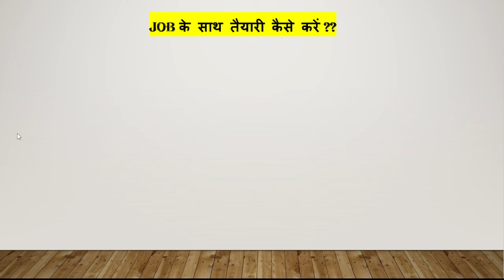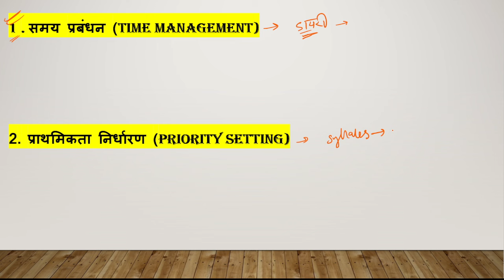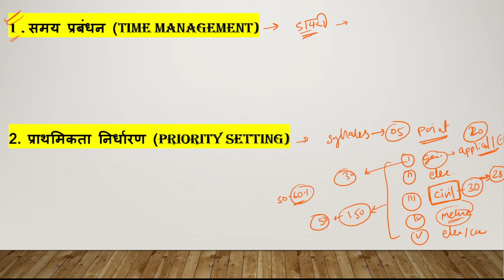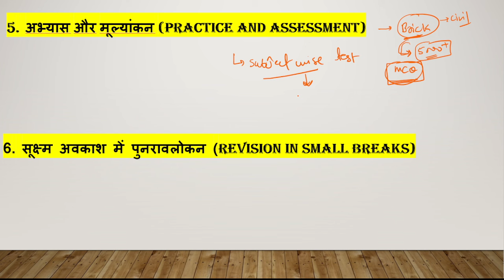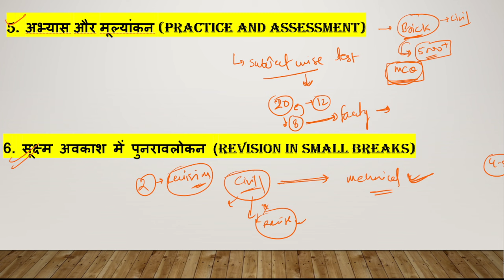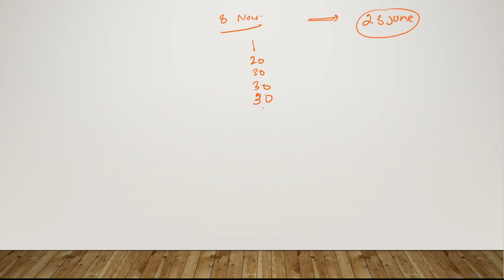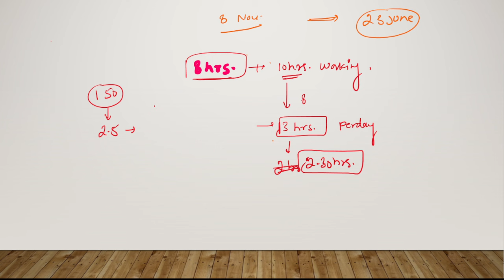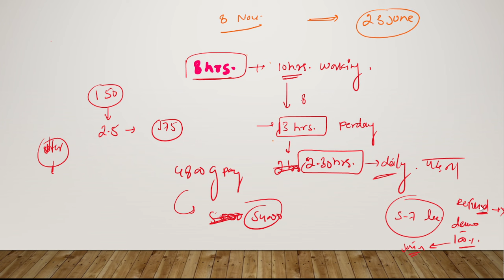RPSC Group Intructor Preparation || नौकरी के साथ तैयारी कैसे करें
For any query call/wp 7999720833,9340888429

group instructor interview | rpsc group instructor recruitment 2024 | rpsc | rpsc group instructor online classes | group instructor rajasthan